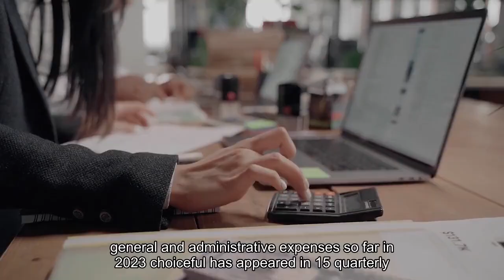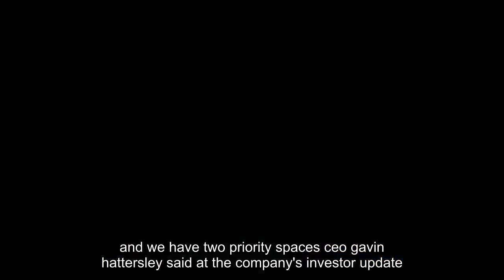CEOs have a new favorite word 'Choiceful'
"Choiceful" doesn't exactly roll off the tongue, but chief executives love it. It's how Walmart CEO Doug McMillon described the average consumer, who is trying to cut back on spending but is still willing to splurge on what's worth it. McDonald's CEO Chris Kempczinski used the word to characterize the company's strategy on price increases. And the adjective popped up again during Starbucks' investor update, when CEO Laxman Narasimhan outlined the coffee giant's strategy for general and administrative expenses. So far in 2023, choiceful has appeared in 15 quarterly earnings calls for S&P 500 companies, according to a CNBC analysis of FactSet transcripts. That's nearly double the usage last year, when it totaled nine mentions. In 2021, only the CEOs of Molson Coors and McCormick said "choiceful" when speaking to investors on their quarterly conference calls. Chief executives have found it a useful adjective this year, whether it's to describe today's unusual economy or to reassure investors that they can steer their businesses through anything."Choiceful" can't be found in Merriam-Webster Dictionary or on dictionary.com. But the Oxford English Dictionary notes the earliest known use of the word in the late 1500s. The adjective typically appears .002 times per million words in modern written English, making it one of a group of words "which are not part of normal discourse and would be unknown to most people," according to the OED. These days, CEOs have used it to describe a consumer whose behavior has changed over the last two years. Inflation has put pressure on their wallets, leading them to pull back on spending in some areas but not others. Some companies have found themselves scrambling to explain why consumers aren't buying their products or why inventory was piling up at retailers. Others, such as Ralph Lauren, have been beneficiaries of shoppers' choosiness."I think that's what consumers are looking for right now as they are more choiceful," Ralph Lauren CEO Patrice Louvet told investors on the retailer's Nov. 8 conference call. "They want to invest in pieces that are timeless, that they can wear beyond one specific season."The change in shopping habits has put pressure on some companies' top and bottom lines, leading executives to emphasize the thoughtfulness of their strategies. That's where "choiceful" comes in handy again. Take Molson Coors' portrayal of its restrained, targeted approach to nonalcoholic drinks. In recent years, the beer giant has begun shifting away from ales and lagers in favor of faster-growing categories, such as energy drinks."We're going to be choiceful about where we play, and we have two priority spaces," CEO Gavin Hattersley said at the company's investor update Oct. 4. Or there's McDonald's explaining its approach to hiking menu prices. Restaurants, like many other industries, have seen diners push back against higher prices by visiting less frequently or opting for cheaper orders.